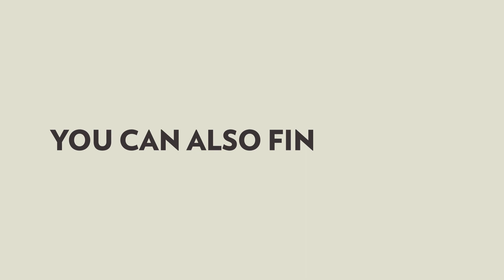How to reach a level of ultimate freedom in your career, Marlaine McCauley-Watson and Dave Crenshaw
In this short clip, Marlaine McCauley-Watson explains how she reached a place of ultimate freedom in her business by learning to hire the right people. Listen to her full story on The Dave Crenshaw Success Project at SuccessProject.Show.